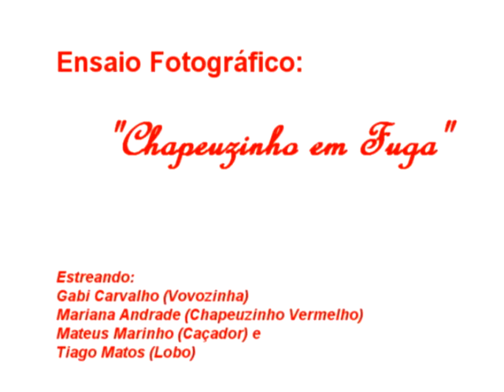MAKING OF do ensaio fotográfico de Chapeuzinho vermelho. Tema: Chapeuzinho em fuga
Making of do ensaio fotográfico da chapeuzinho vermelho, trabalho realizado para a disciplina de Fotografia e Iluminação I, ministrado pela  Profª. Joliane Olschowsky.
Equipe: Dayse Santana, Érica Janaína, Jéssica Gonçalves e Marta Elma.
Monitoramento: Tiago Andrade
Elenco: Mariana Andrade (Chapeuzinho)
            Gabi Carvalho (Vovozinha)
            Mateus Marinho (Caçador) e
            Tiago Matos (Lobo)

Uesc, 2013.